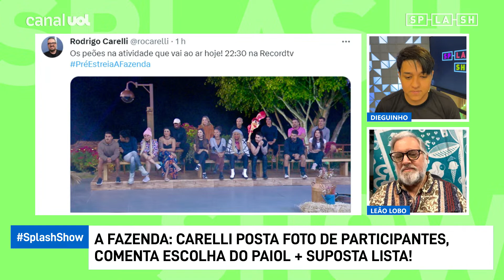A Fazenda 15: Carelli fala com exclusividade critérios pro Paiol + Lumena e Cezar Black no reality?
Rodrigo Carelli, diretor do núcleo de realities da Record, garante que A Fazenda 15 será "explosiva". Em conversa exclusiva com Splash, o diretor do programa falou da expectativa para a edição, a escolha dos participantes e adiantou detalhes da nova temporada.

Faça parte do nosso canal de notícias no Whatsapp e fique por dentro de tudo